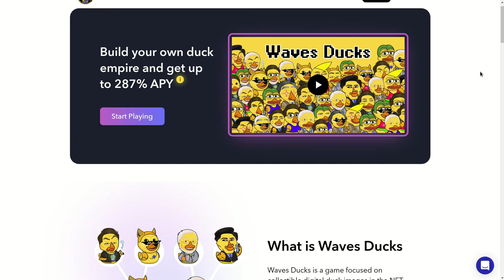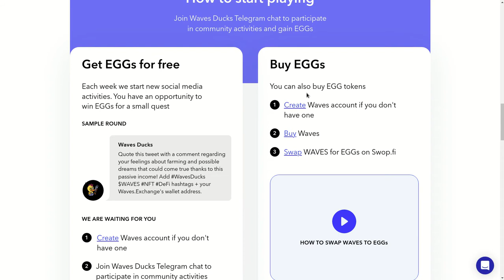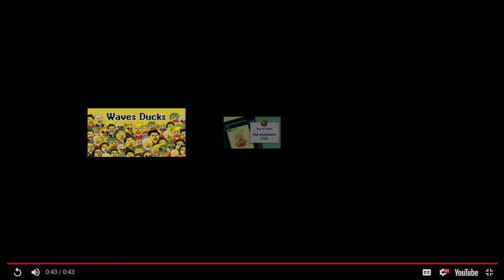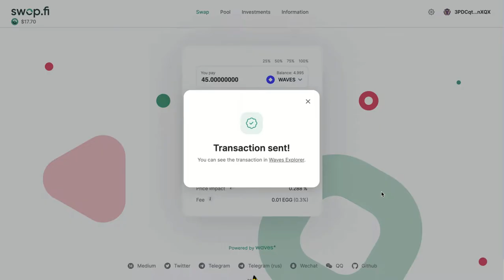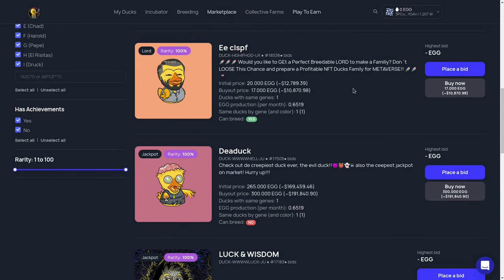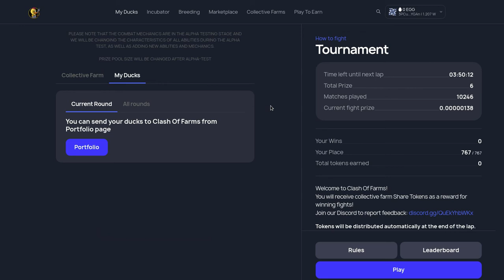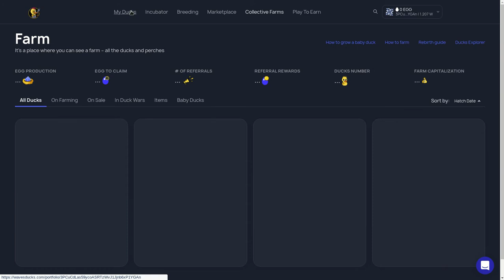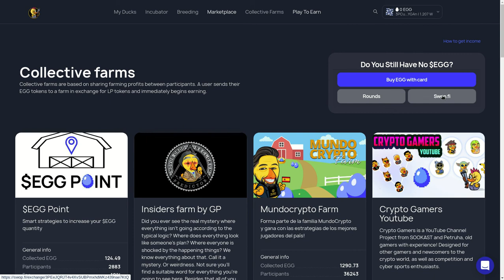🦆🦆𝗪𝗮𝘃𝗲𝘀𝗗𝘂𝗰𝗸𝘀, JUEGO 𝙋𝙇𝘼𝙔 𝙏𝙊 𝙀𝘼𝙍𝙉 DENTRO DE LA BLOCKCHAIN DE WAVES QUE TE PAGA POR JUGAR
Hola a tod@s, Bienvenidos a su canal 𝘾𝙧𝙮𝙥𝙩𝙤𝙣𝙤𝙢𝙮, les comparto el juego 𝗪𝗮𝘃𝗲𝘀𝗗𝘂𝗰𝗸𝘀, desarrollado sobre la BlockChain de Waves en el que te pagan por jugar.

✦  !𝗤𝘂𝗶𝗲𝗿𝗲𝘀 𝗶𝗻𝘃𝗶𝘁𝗮𝗿𝗺𝗲 𝗮 𝘂𝗻 𝗰𝗮𝗳𝗲!
🔑 ₿𝗜𝗧𝗖𝗢𝗜𝗡: 17B58WsPdg2k9nwTWN1gcTy9tquwej7Gve
🔑 𝗘𝗧𝗛𝗘𝗥𝗘𝗨𝗠
𝗘𝗥𝗖𝟮𝟬: 0x17d1dcc02ae89167de3bebd2821af1989f06a9f1